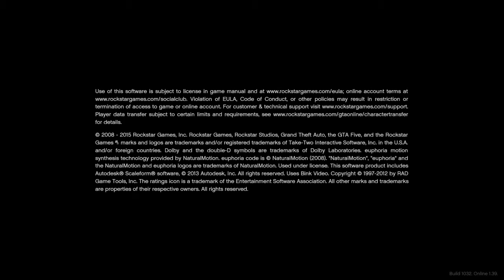Grand Theft Auto V the return of master pouchy